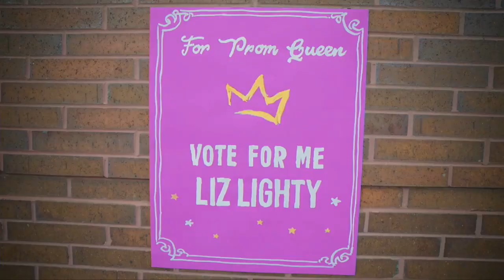FMS TigerVision News 12-2-21